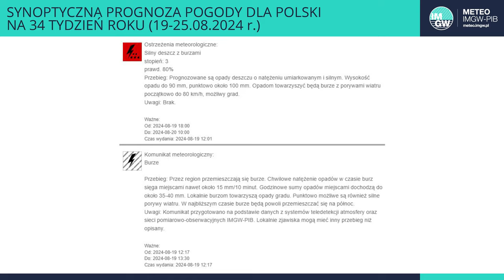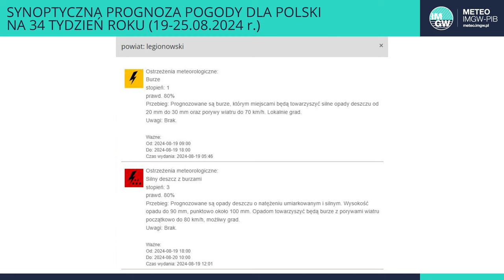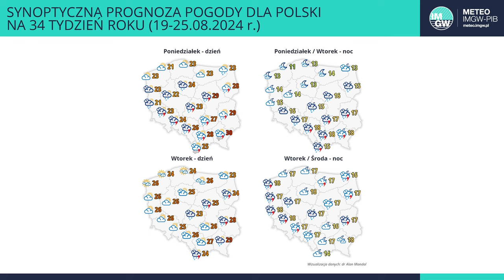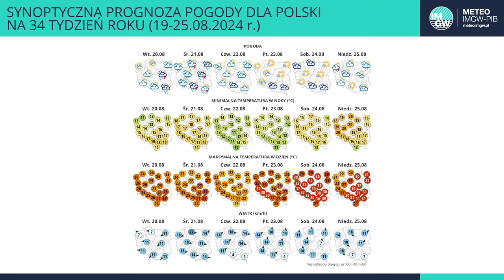IMGW-PIB: Synoptyczna prognoza pogody dla Polski na 34 tydzień roku r.)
Rozpoczynający się tydzień przyniesie liczne opady deszczu oraz burze, głównie na zachodzie i południu kraju. Aż do środy miejscami opady mogą być intensywne. Jednocześnie powinniśmy nieco odpocząć od upałów, które do środy mogą utrzymać się tylko na południowym wschodzie. Druga połowa tygodnia zapowiada się nieco chłodniej, ale za to będzie więcej słońca. Upał może powrócić już w weekend, a w niedziele możliwe są ponownie burze.

Prognozuje synoptyk IMGW-PIB Ilona Śmigrocka
Foto: Grzegorz Walijewski | IMGW-PIB